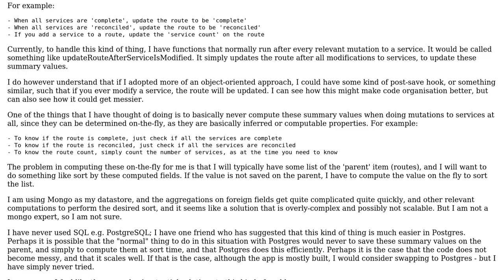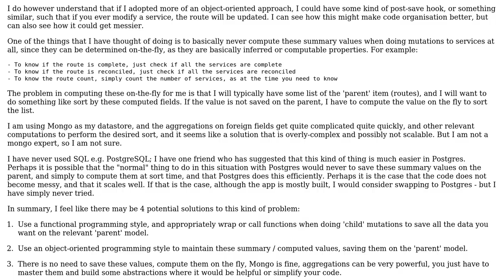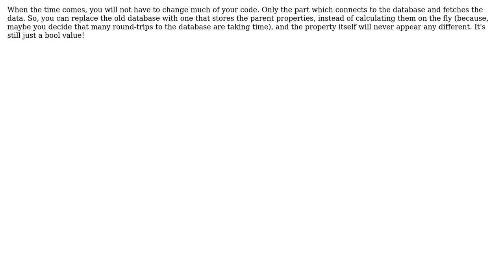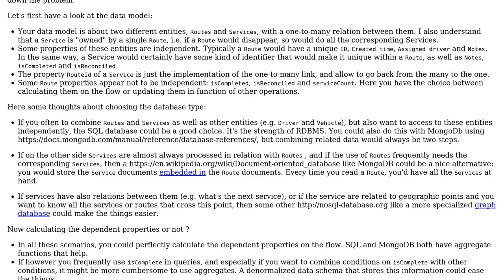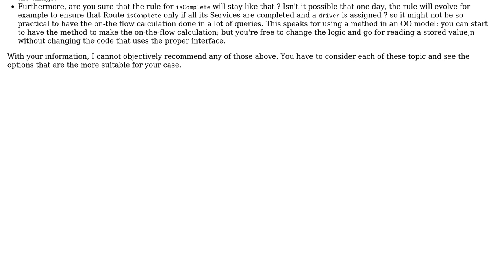How should I best structure my app when I want to sort a "parent" model by a property computed...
Software Engineering: How should I best structure my app when I want to sort a "parent" model by a property computed on another "child" model?

With thanks & praise to God, and with thanks to the many people who have made this project possible! | Content (except music & images) licensed under CC BY-SA | Music | Images & others | With thanks to user Vector Zita user troglodyte user Greg Burghardt user Christophe and the Stack Exchange Network Trademarks are property of their respective owners. You are responsible for your own actions.